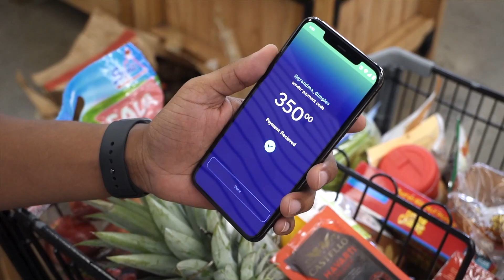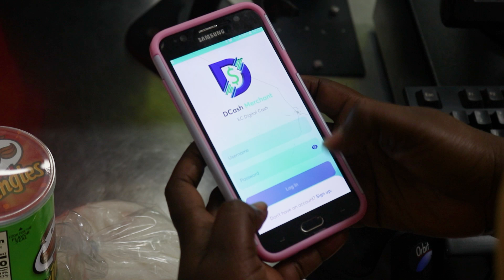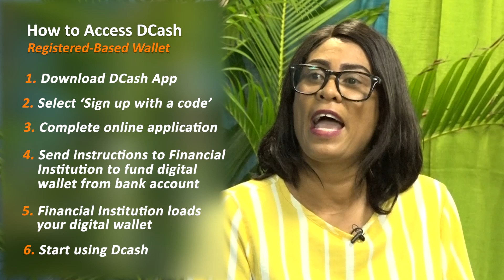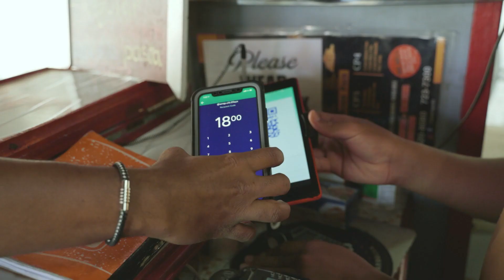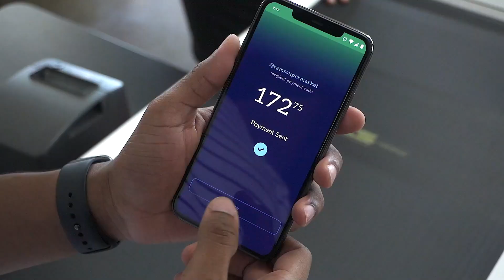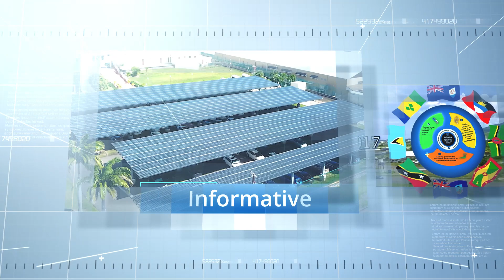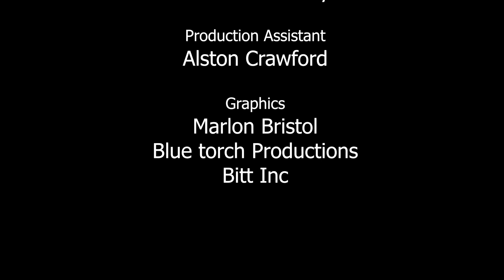ECCB Connects Season15 Ep 11 - DCash - The Digital Version of the EC Currency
DCash - the digital version of the EC currency, will be available from 31 March. In this episode, Chair of the ECCB’s Fintech Working Group, Sharmyn Powell, provides an update on how you can obtain and  use DCash - a safer, faster, cheaper payment option.